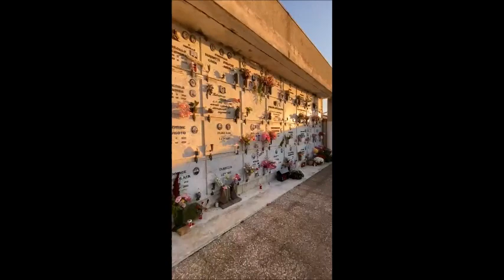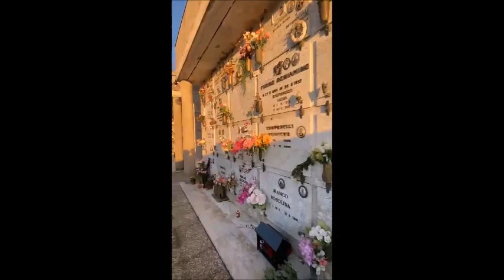919 - San Leucio del Sannio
Cimitero di San Leucio del Sannio (BN)